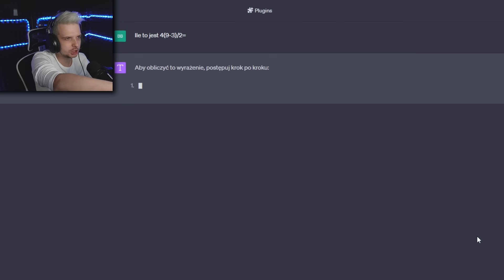ZOSTAŁEM TATUSIEM!!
Gra z odcinka: RAISE A CHILD :)